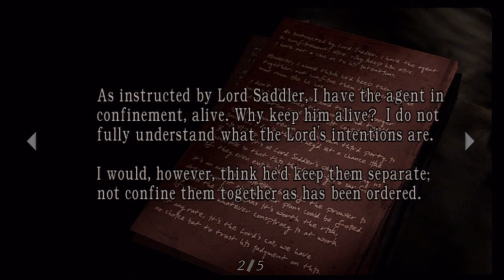Resident Evil 4 HD Let's Play Episode 5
Owh!

It's time for me to take on the Illuminatis! I want to start doing more Let's Play type commentaries so I wanted to start with one of the best games ever.